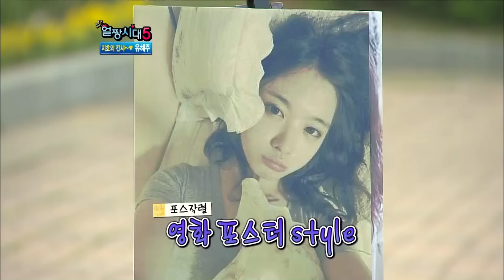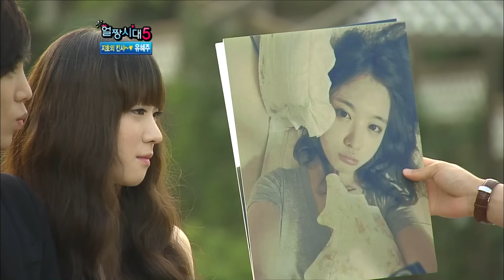[얼짱시대 시즌5] 1-4회 (Allzzang Generation 5 - eps.1-4)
슈퍼스타 K4의 핫 이슈 메이커 정준영! 2012년, 화제의 중심엔 선 정준영이 얼짱시대에 먼저 나타 났다고?! 지금 코미디 TV 얼짱시대 시즌5에 그가 떴다. 지금보다 더 엉뚱하고 매력적인 그의 풋풋하고 감춰진 이야기를 지금 공개한다.